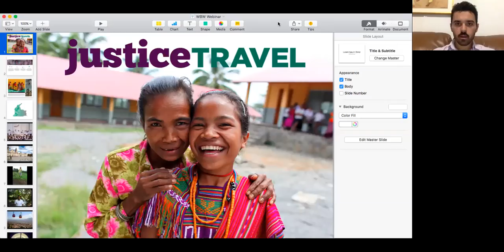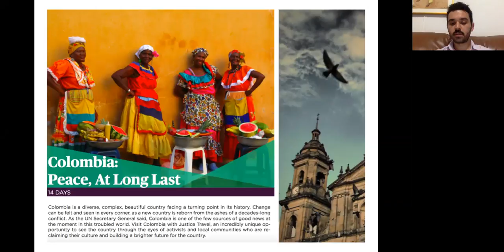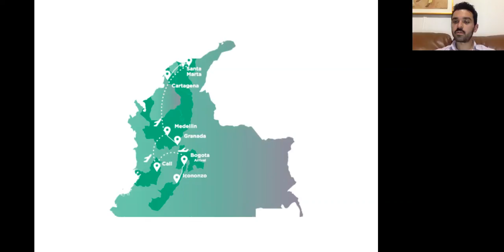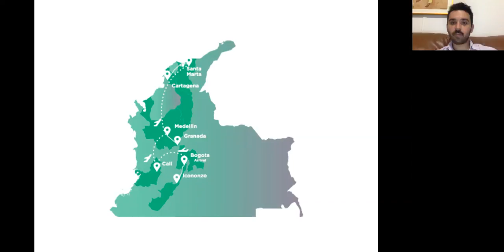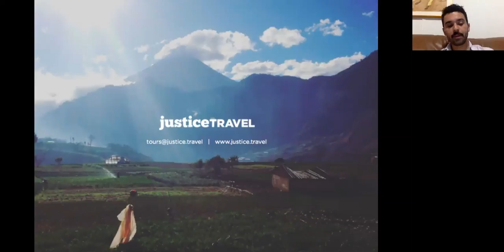Tour the World with Justice Travel - Webinar Recording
On July 17, 2018, World BEYOND War hosted a webinar in partnership with Justice Travel, a travel company that offers unique tours that highlight communities around the world advocating for human rights and social justice. During this webinar, representatives from Justice Travel discussed their mission and tours, with particular focus on their Colombia trip, which highlights the ongoing peacebuilding process in the country.